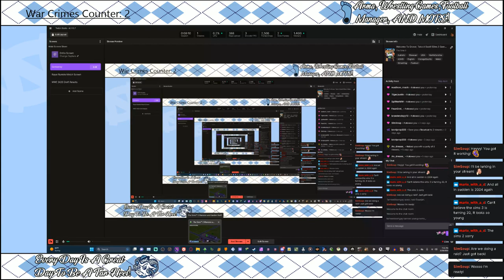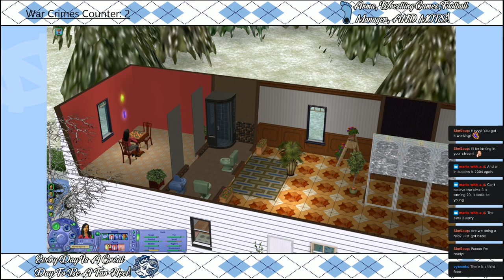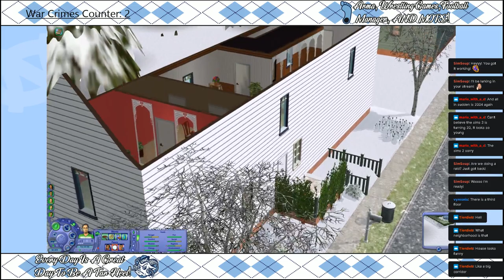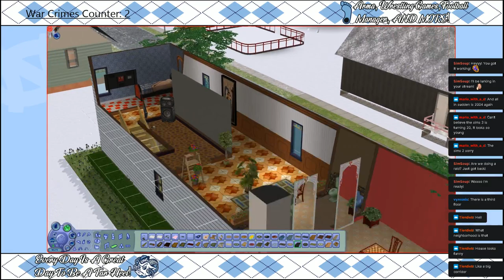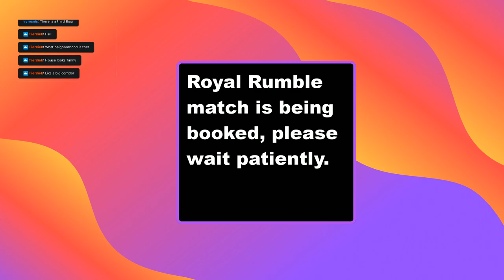Tar Heel Doomguy's Twitch Streams Episode #235